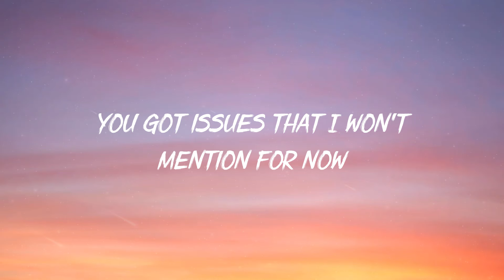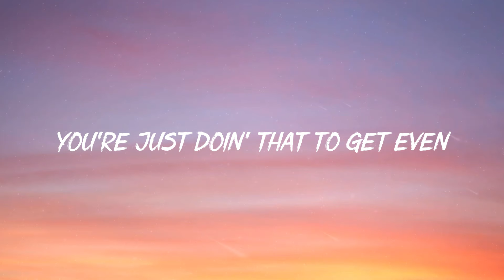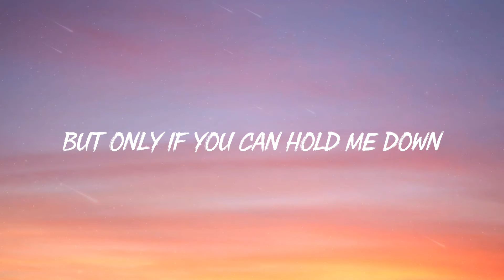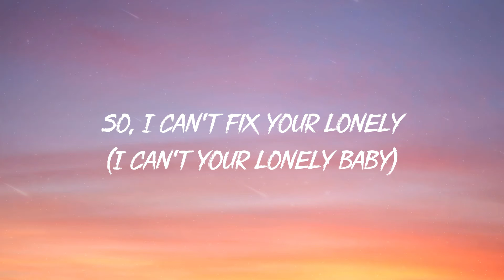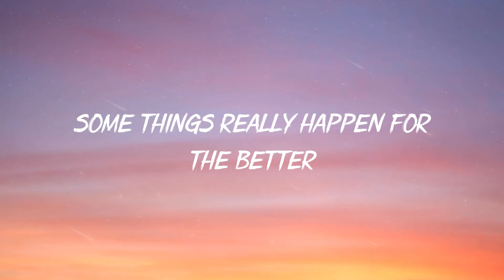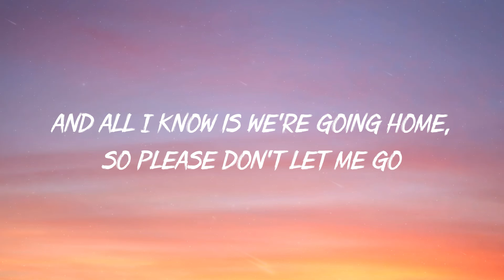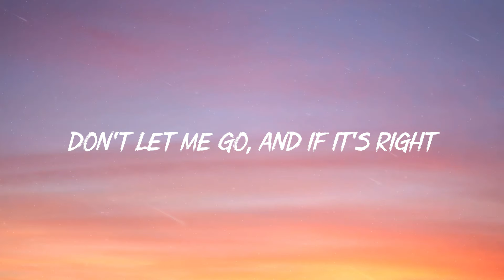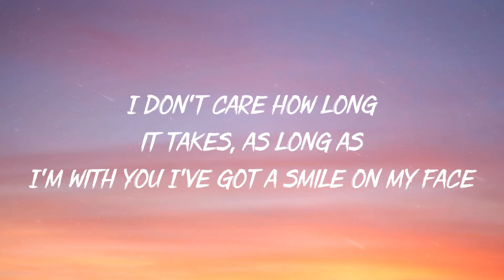Drake - Passionfruit (Lyrics) | d4vd, Aqyila,....Mix Lyrics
▶ About: Hello everyone. Top Song is a US-UK General Pop music channel. We hope to bring you happy moments here.

If you want to recommend a song or playlist, just comment on any video.